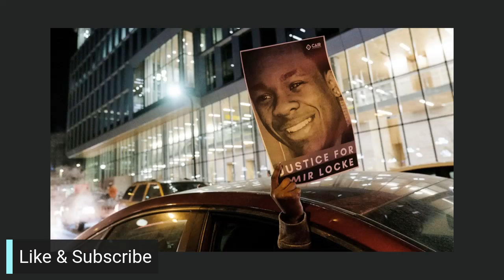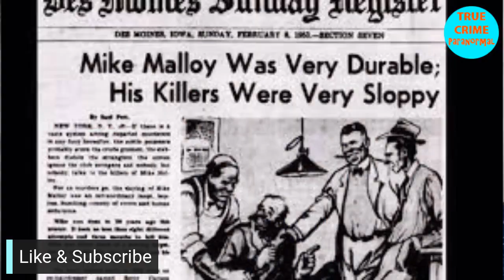Amir Locke, Mike Malloy, and the Fred Meyer Shooter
In the early morning hours of February 2nd Amir Locke was asleep on the couch in his cousin’s apartment when police entered on a no-knock warrant and shot Amir to death.

Weird Crime-
The murder plot to kill Mike Malloy

WTF News-
Fred Meyer shooting in Washington